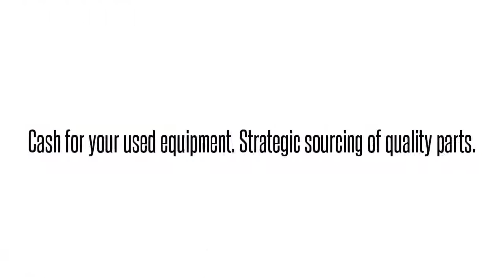1442707G16 SOOTAMAJAAAdtran 1442707G16 SOOTAMAJAA SOOTAMA ADTRAN OPTI-6100 MX OC-48 DWDM SFP: We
Adtran 1442707G16   SOOTAMAJAA SOOTAMA ADTRAN OPTI-6100 MX OC-48 DWDM SFP International parts exchange. Buy/sell used equipment here. 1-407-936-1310